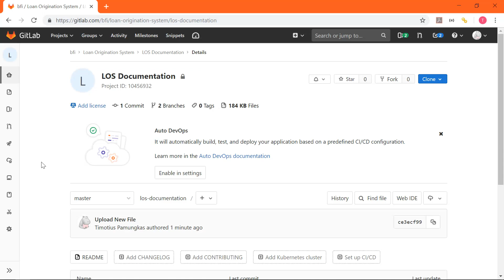02 Browse + download file